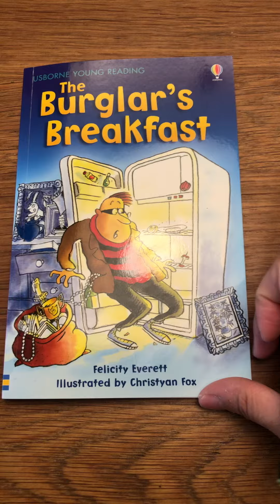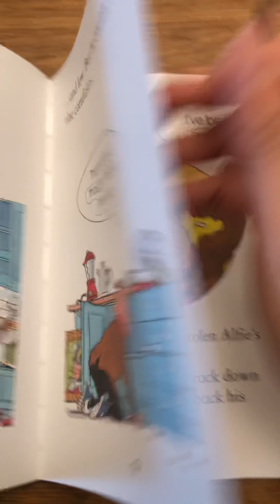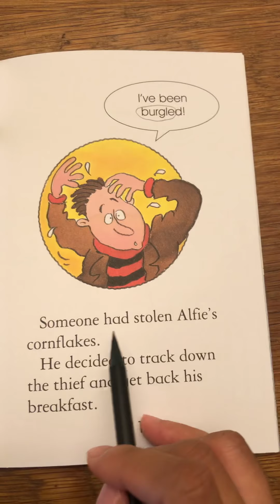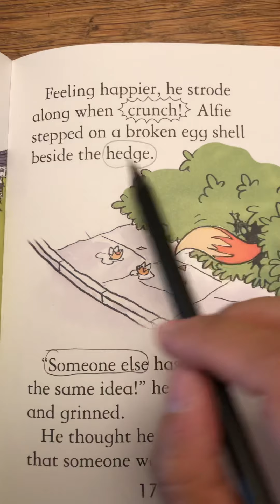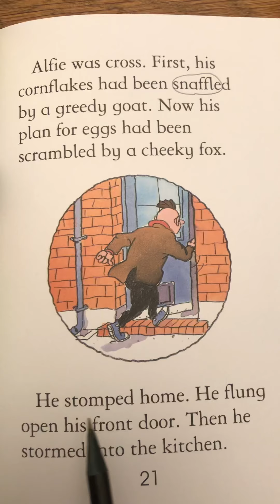The Burglar’s Breakfast Ch1-3